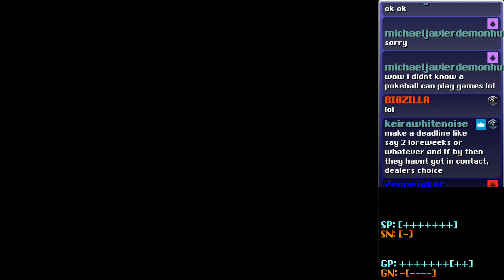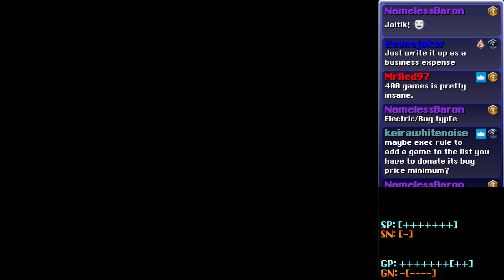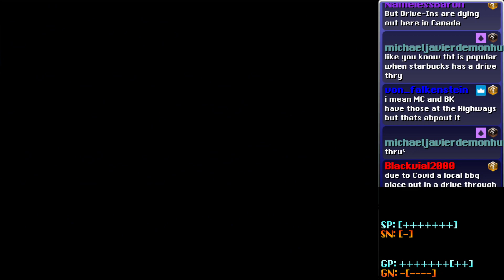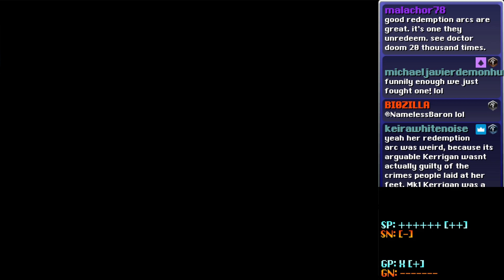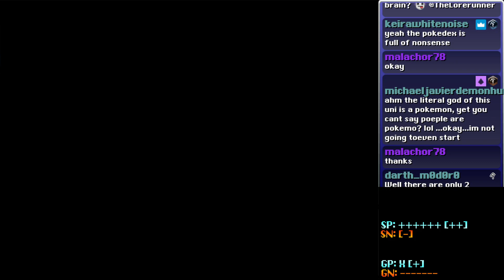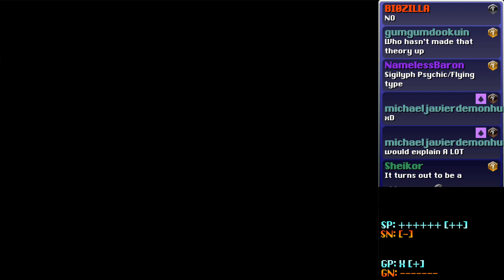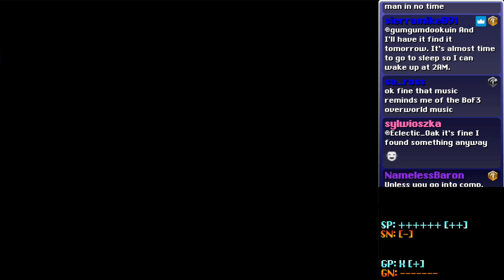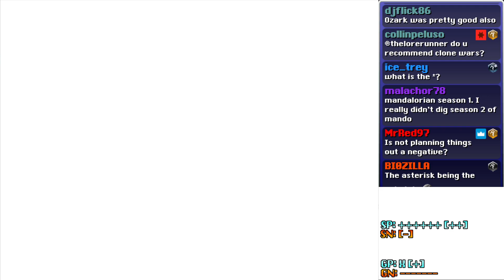Classic Run: Pokemon White, Part 4